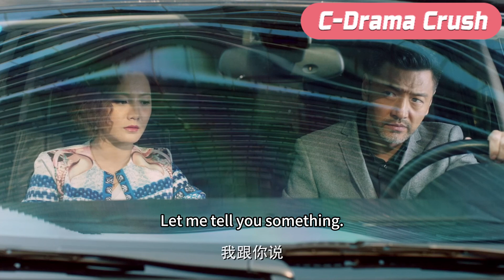The husband cheated on his mistress, and his wife discovered the mistress’s address in one detail!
JHYJXDD